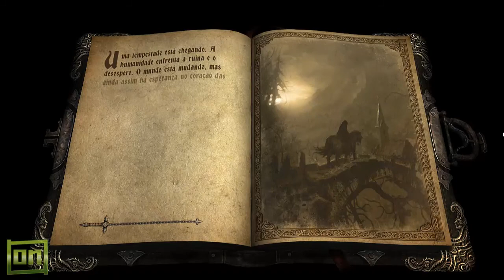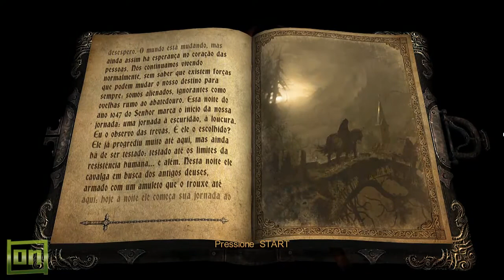Castlevania: Lords of Shadow - Capítulo 1.1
Olá pessoal, aqui é Fernando do Opinião Nerd e este é nossa primeira parte do Gameplay de Castlevania: Lords of Shadow.

Ok, eu sei que não é um jogo novo, mas estou querendo fazer o gameplay da nova série completa, começando por esse, indo logo em seguida para o Mirrows of Fate e depois para o Lords of Shadow 2.

Este jogo foi lançado pela Konami em Outubro de 2010 para os consoles, PS3 e XBOX 360, e só em 2013 foi lançado para PC pela Steam com a versão Ultimate Edition, que trás os dois DLC's lançados para o jogo, acrescentando dois novos capítulos, Reverie e Resurrection e trazendo também um aprimoramento nos gráficos, deixando o jogo ainda mais bonito.

Caso curta Vampiros, Lobisomens e seres das trevas e queira nos acompanhar nessa aventura envolvente entre a batalha entre o bem e o mal e o fim da raça humana, nos acompanhe nos capítulos seguintes.

Um grande abraço e que a Força esteja com vocês!